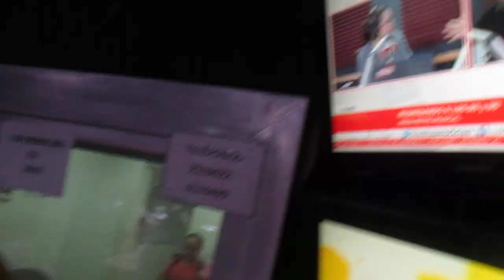Randy Calandra y Johnny Lopez con Milagros Leiva en RADIO EXITOSA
TEMA TALLER LAS VOCES DE LOS OCHENTA INFO: 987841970